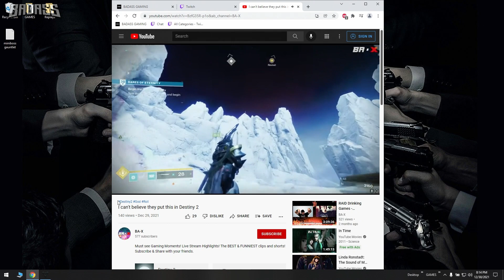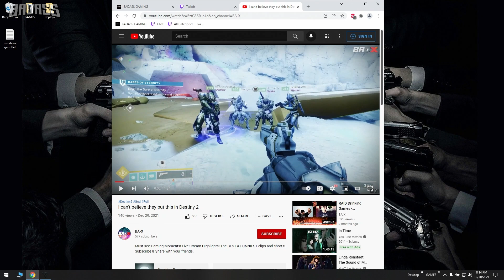Among Us in Destiny 2??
MISADVENTURE! The Biggest Troll Weapon in Destiny 2

Destiny 2 Beyond Light is here which means more BADASS GAMING funny and hilarious moments like these will be happening on PC, PS4, Ps5, Xbox 1, and Xbox Series X.

GO BEYOND THE LIGHT
The frontier of Europa holds many lost secrets from the past, including the dark power of Stasis. Work with the mysterious Exo Stranger to harness this new power before Eramis, the Kell of Darkness, bestows it on her Fallen forces. Grow your arsenal, command Stasis, and go beyond the Light.

EMBRACE DARKNESS
Cold, dark and alluring – the power of Stasis beckons you. Command this new elemental power with brand new Guardian sub-classes. Control the fight, seize your enemies in any icy grip, and shatter them where they stand.

SEASON PASS
Gear, XP, rewards! Get the Season Pass and instantly unlock the new Seasonal armor set and new exotics. You also get an XP boost that speeds up your Seasonal ranks and engram unlocks.